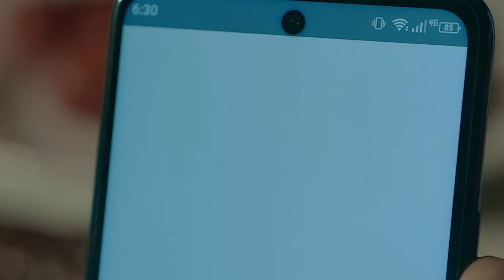Linlang: Meet Victor Lualhati | Prime Video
A man who fights for the truth can conquer it all when it comes to what he loves.

Don't miss PauloAvelino as Victor Lualhati in Linlang coming this October 5, on Prime Video.